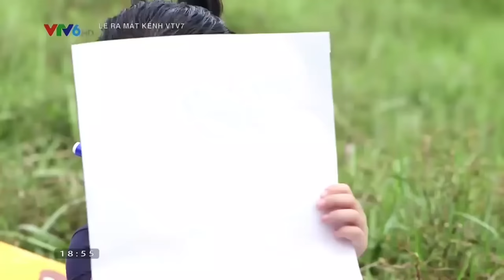Đường Đến Trường - Dương Hoàng Yến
Link teaser MV Cân Cả Thế Giới Sáng tác : Lưu Hà An
Ca khúc trong Lễ ra mắt kênh truyền hình Giáo dục VTV7 - Đài truyền hình Việt Nam